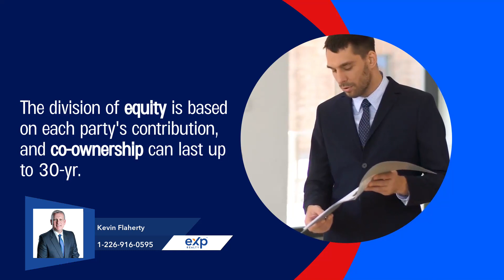Ontario Buyers Can Get up to $250K for Down Payment